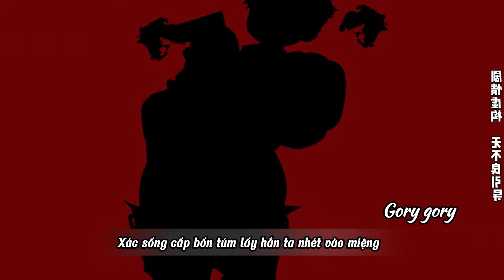Không Gian Tận Thế | Tập 12 - Gory gory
Trong một thế giới bị tàn phá bởi mưa đen và xác sống, bộ phim "Không Gian Tận Thế" đưa người xem vào hành trình hồi sinh đầy kịch tính của nhân vật chính. Sau một tai nạn bất ngờ, anh đã được tái sinh một tháng trước khi ngày tận thế diễn ra. Với kiến thức về những gì sắp xảy ra, anh quyết định không để bản thân rơi vào cảnh khốn cùng như ở kiếp trước.
Với sự hỗ trợ của năng lực đặc biệt có khả năng lưu trữ đồ vật vào không gian riêng của mình, anh bắt đầu tích trữ thực phẩm, nước uống và các vật dụng cần thiết để chuẩn bị cho những ngày tháng khủng khiếp sắp tới. Không chỉ thế, anh còn phải đối mặt với những thử thách và mối đe dọa từ xác sống, cùng những kẻ khác cũng đang tìm cách sống sót trong một thế giới đầy hỗn loạn.
Bộ phim không chỉ mang đến những pha hành động nghẹt thở mà còn khám phá tâm lý con người trong những tình huống cực đoan. "Không Gian Tận Thế" là một câu chuyện về sự sống, cái chết, và sức mạnh của tình người giữa bão táp. Liệu nhân vật chính có thể thay đổi số phận của mình và cứu lấy những người thân yêu trong một thế giới đã mất hết hy vọng?